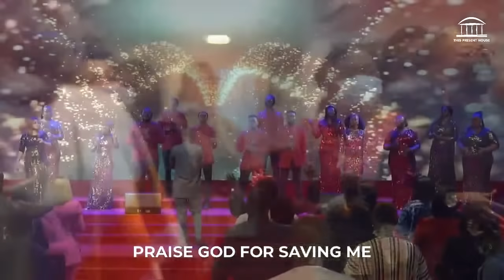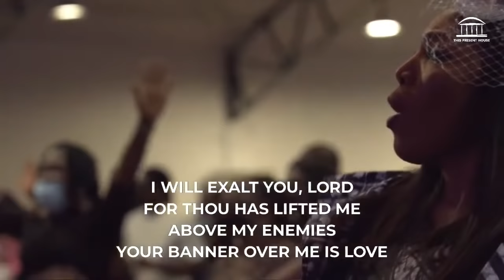BIDEMI OLAOBA at TPH | THIS PRESENT HOUSE LEKKI (Session 1)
Connect With BIDEMI OLAOBA:
Instagram / Twitter / Facebook: @bidemiolaba